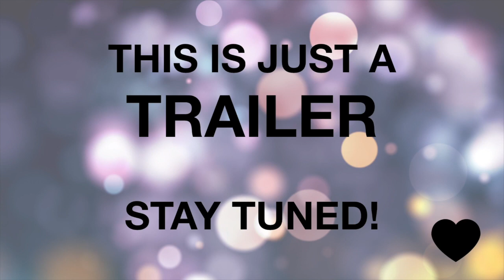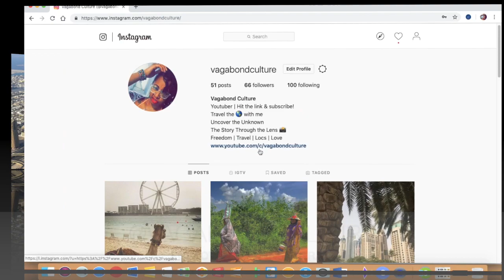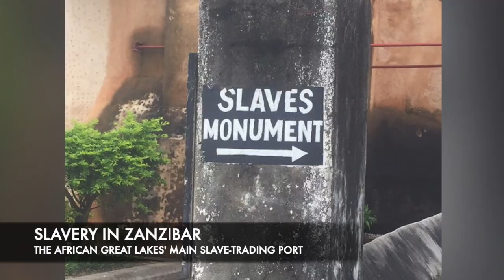Explore Asia and Africa in 10 Days | Travel Vlog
Welcome! Come along with me to 2 continents, ASIA & AFRICA, in 10 days. Submerge yourself in culture and enjoy my most amazing captivating and breathtaking moments! My journey to Zanzibar, Tanzania and Dubai, United Arab Emirates in 10 Days was beyond amazing.

 2 Amazing Continents in 10 Days
        - LOVE YOU